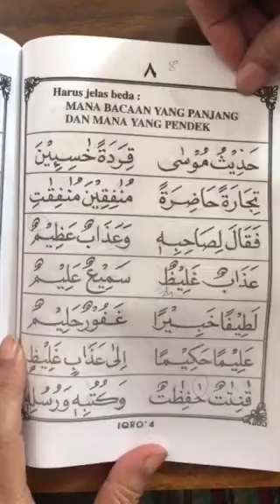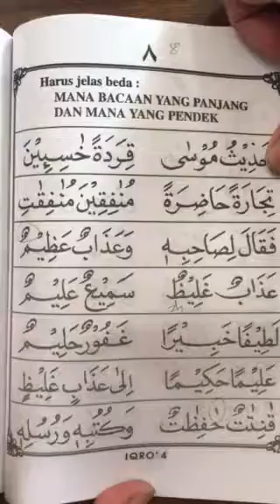Iqro 4 halaman 8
Harus jelas perbedaan bacaan panjang dan pendek